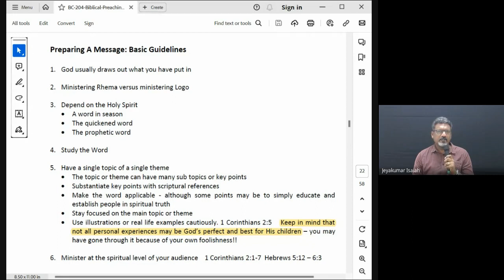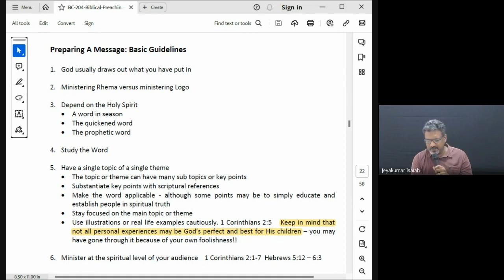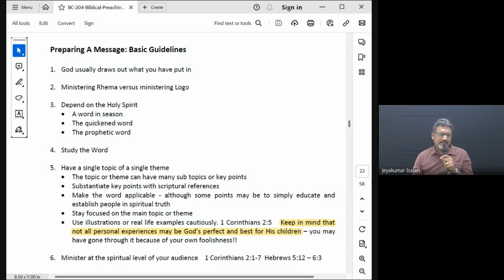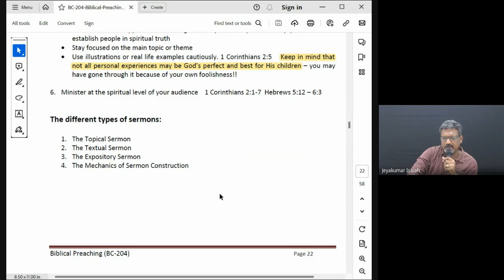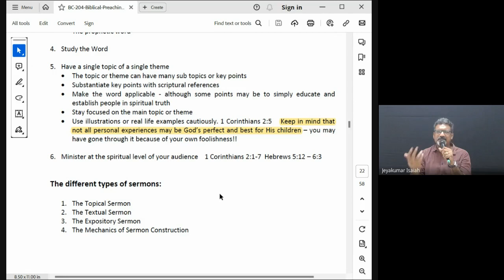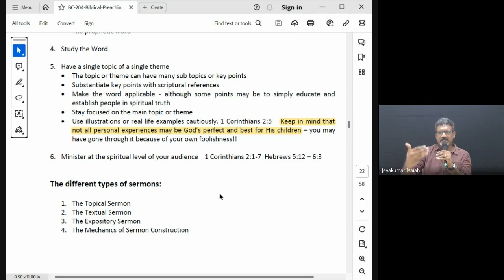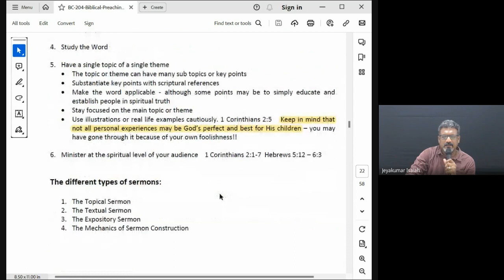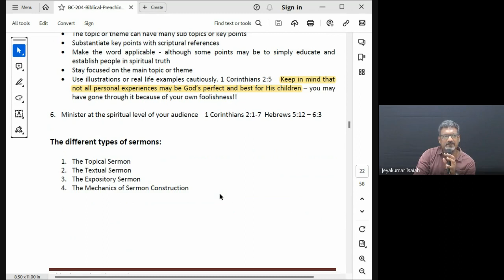Biblical Preaching (Homiletics) | Lecture 15: BC204-BP-20231010